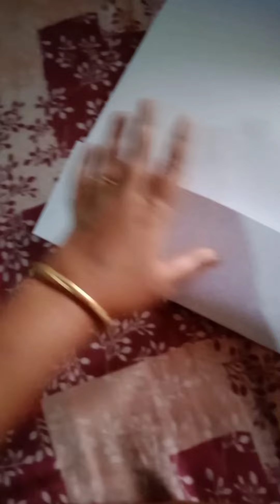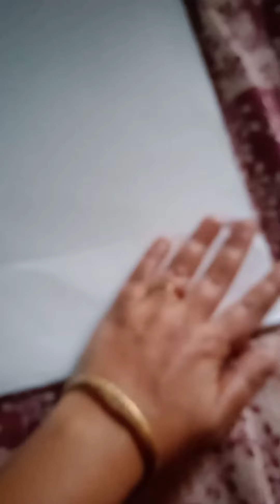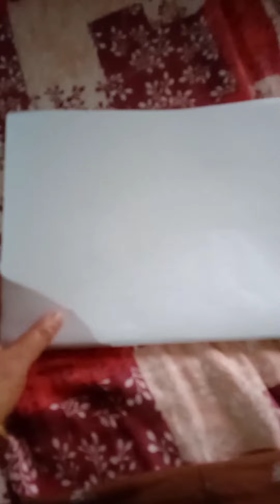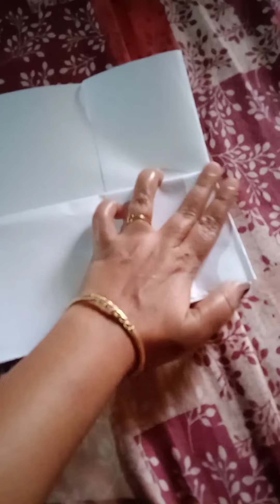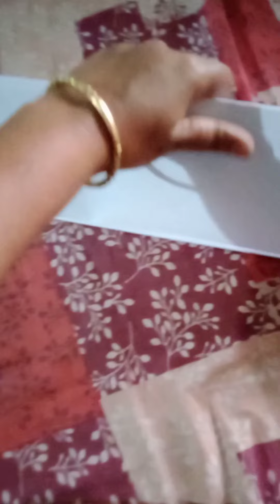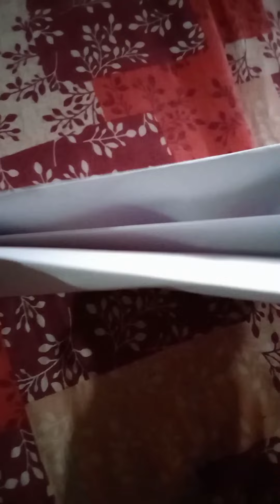jawaharlal nehru thoppi making malayalam